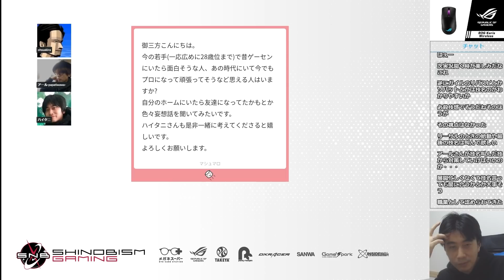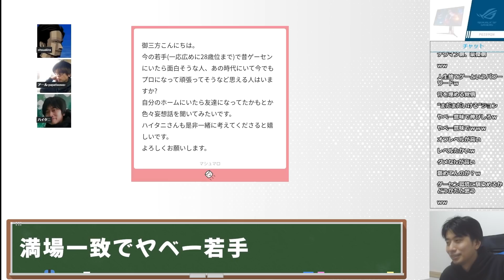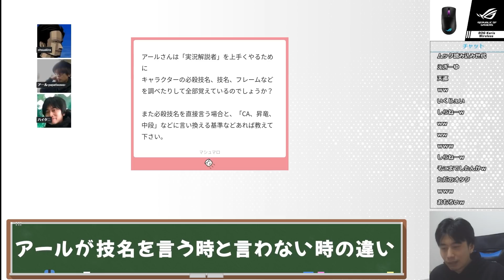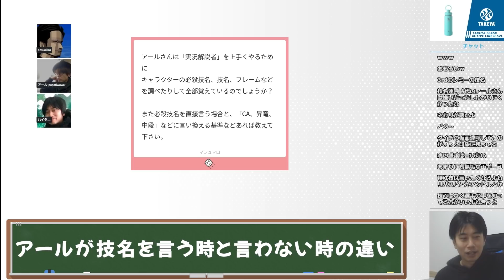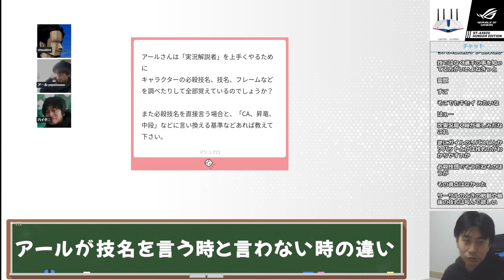昔のゲーセンにいたら面白そうな若手・友達になれそうな若手の話「○○とかはいそう。あの雰囲気で弱い奴はいない」「マジでヤベーのは○○くんだね。」【ハイタニ/大須晶/アール切り抜き】